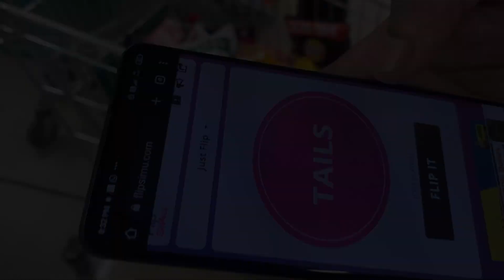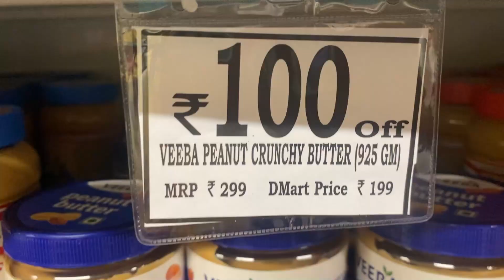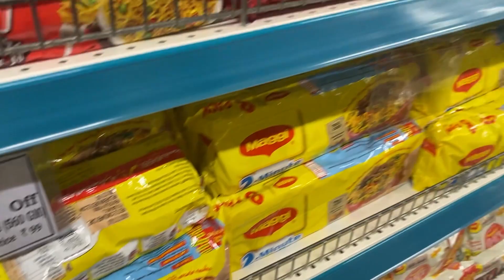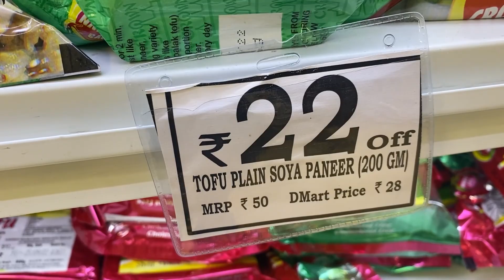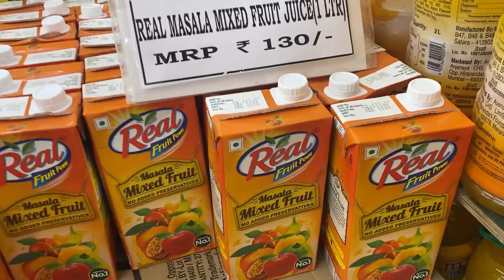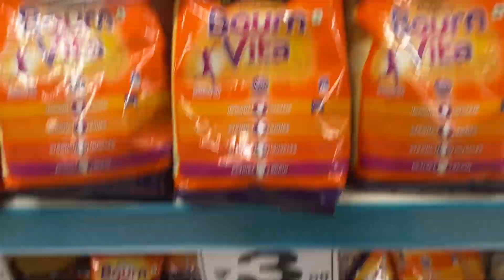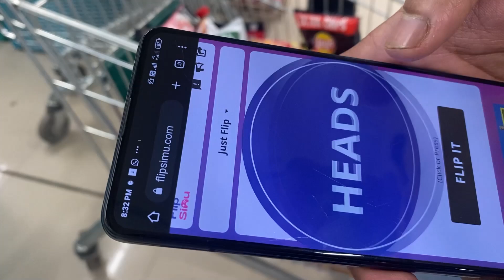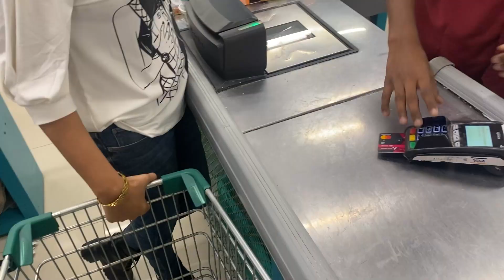DMart Shopping Vlog | कैसे D-MART दूसरे SUPERMARKETS का धंधा बंद कर रहा है?Latest Offers Buy 1 Get 1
Hello Guys,
In this video, we shared our shopping experience at DMart and also explained that how DMart is providing so much discount on all the products.